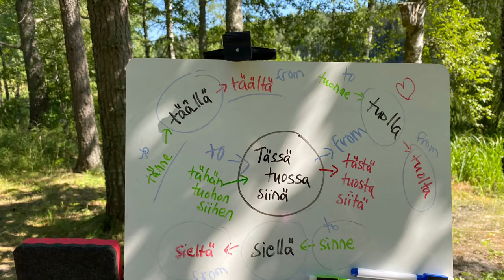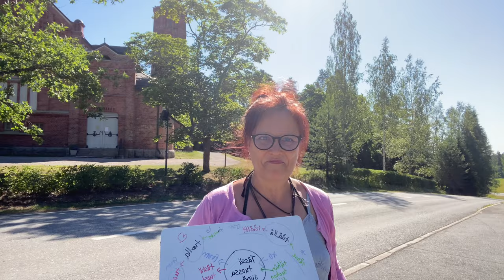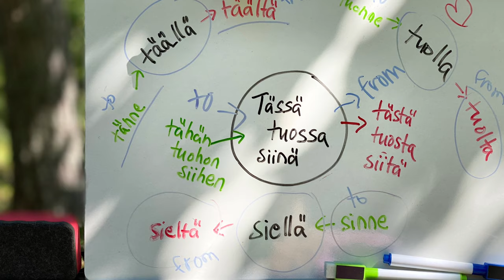täällä - tuolla - siellä INTRO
Teema Theme: Luonto ja ympäristö - Nature and environment
Osateema Part theme: täällä  - tuolla -  siellä
Taso Level: Beginner 2 - Intermediate